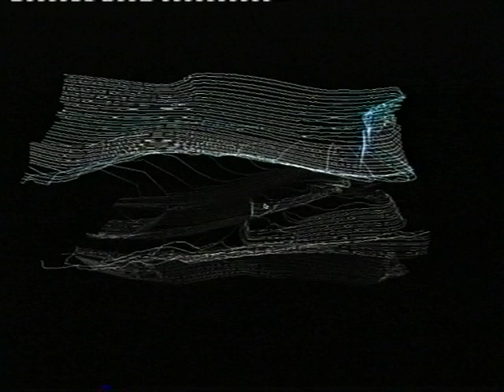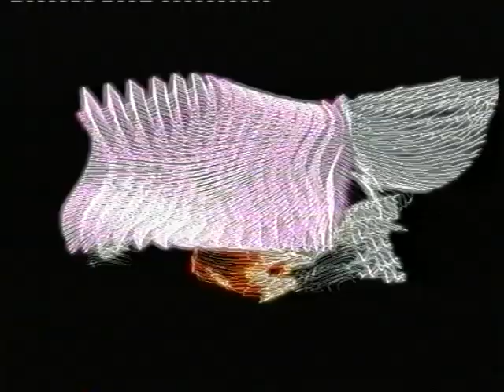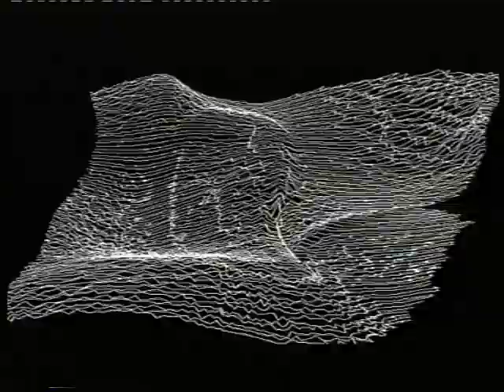DIRTY BROKE - Autistikits »Capacity Air«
Artist: Autistikits
Title: Dirty Broke
Album: Capacity Air

Video Operator: Jonas Weissbrodt
Idea: Olek, Franz Former
Audio written and produced by: Acid-S
Lyrics by: Olek